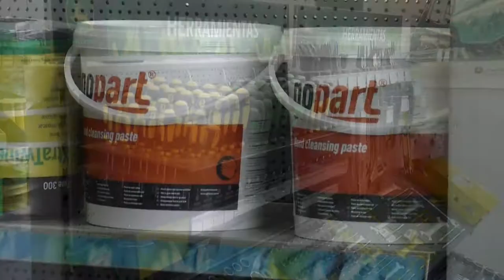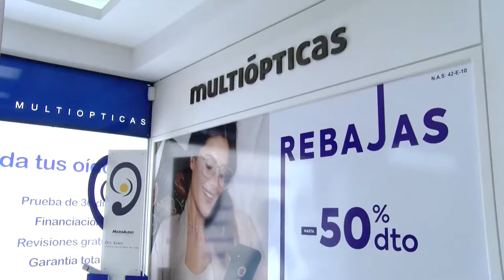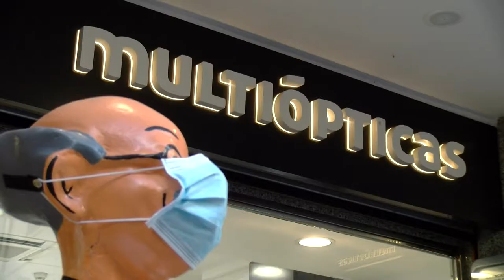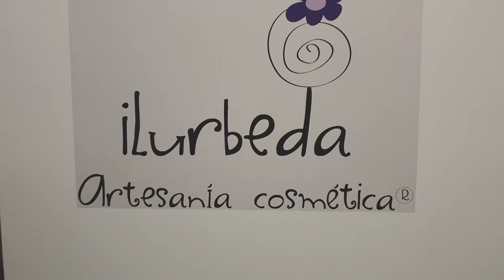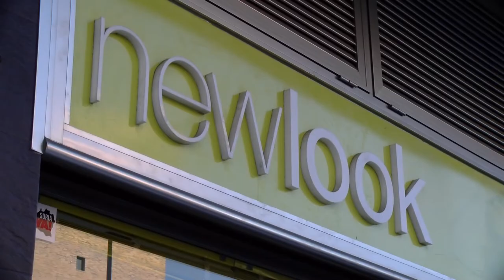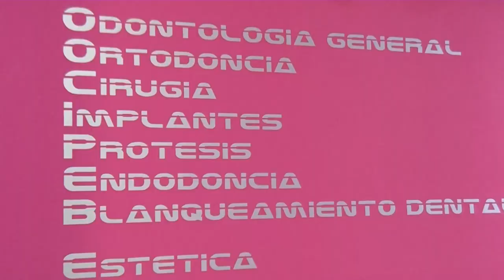ELPARTIDO/ C.D San José- Calasanz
El pasado sábado se enfrentaron los dos equipos sorianos en categoría Regional Aficionados. El CD San José adelantaba el marcador en el minuto 20 gracias al gol de Diego Antón, y llegaba al final de la primera parte con el marcador 1-0. Fue en el minuto 65 cuando el CD Calasanz empató el encuentro.